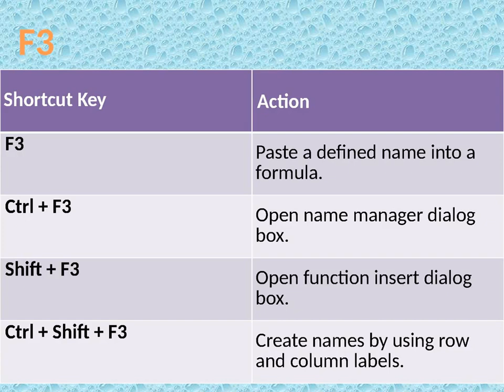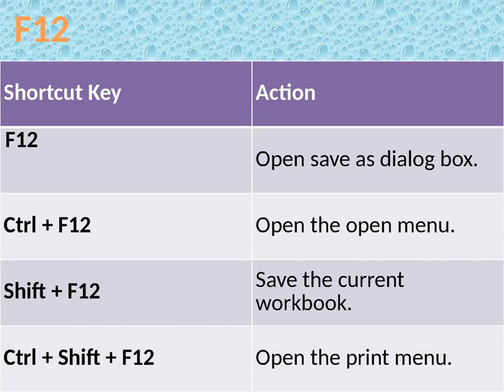The complete list of MS Excel Function key(F1 to F12) shortcuts